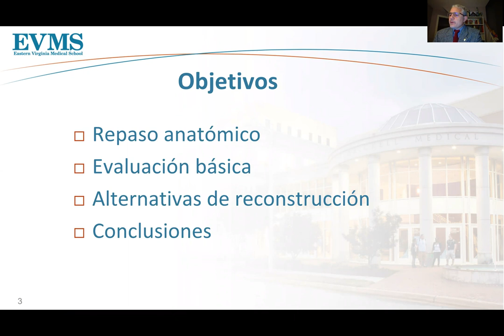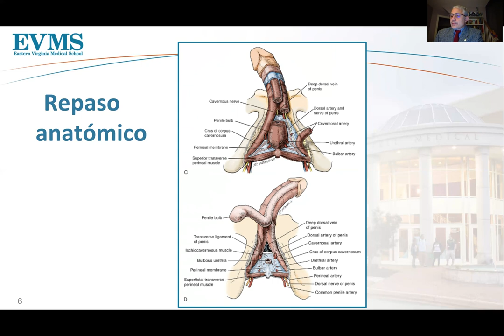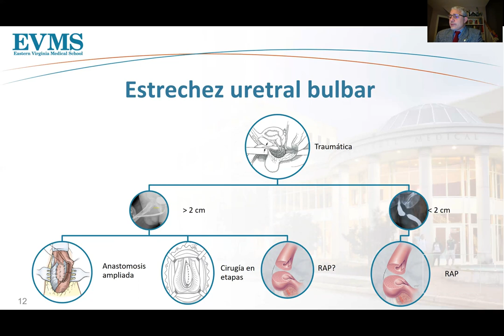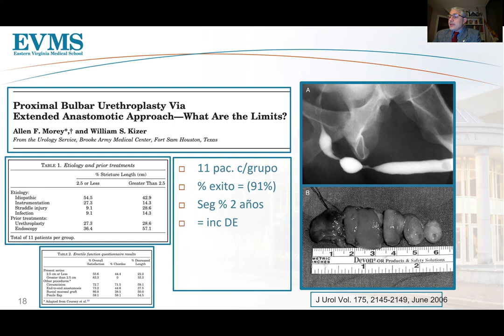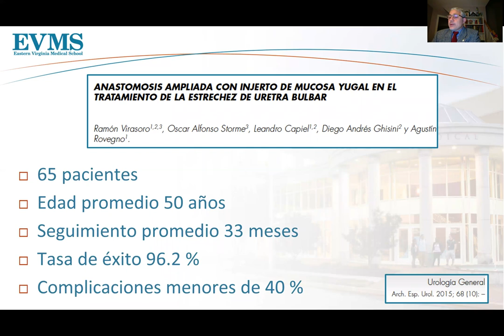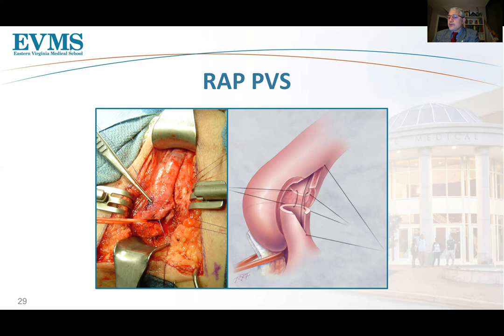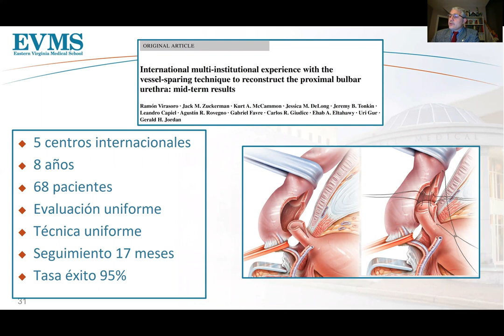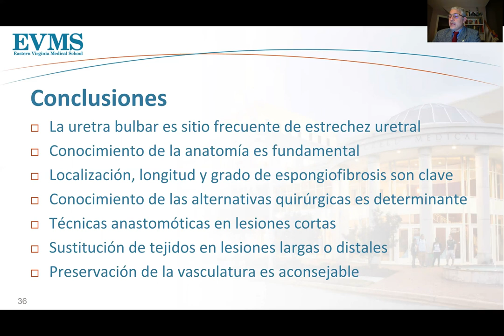Alternativas del manejo de la Estrechez de la Uretra Bulbar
This video was presented at the LXXI Congresual of the Mexican Urological Association held virtually from Nov 20 - 22 , 2020. It describes the alternatives to reconstruct the bulbar urethra. The video is in Spanish.